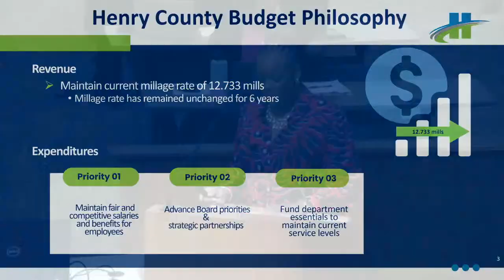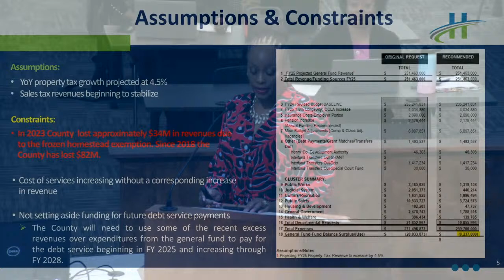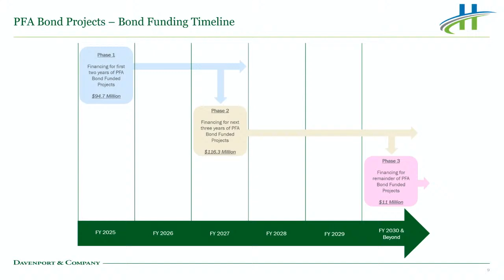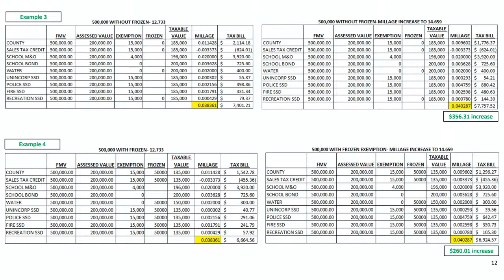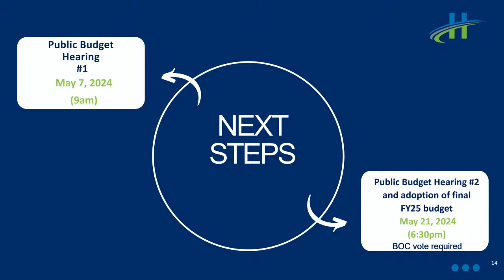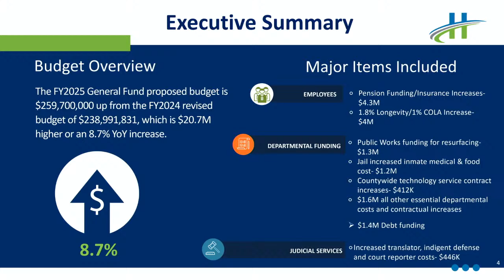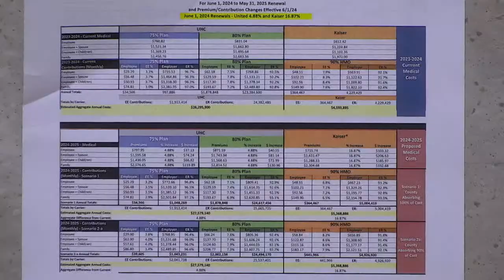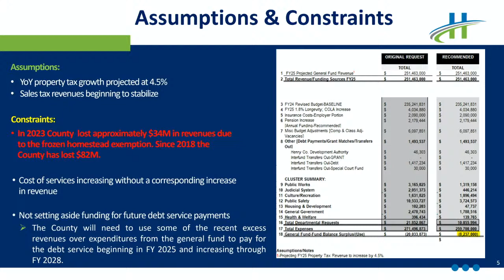Board of Commissioners Workshop Meeting | April 9, 2024